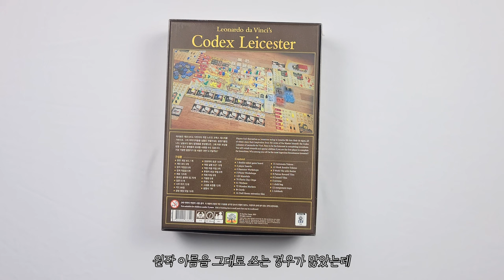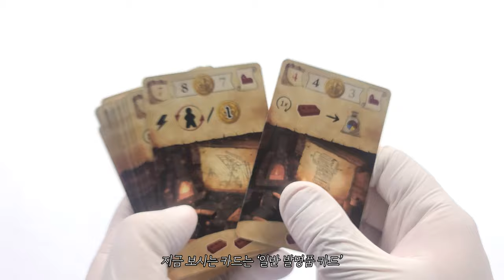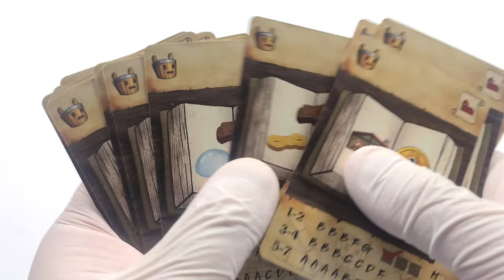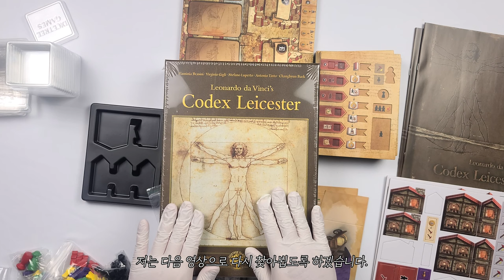👨‍🔬[보드게임 언박싱] 레오나르도 다 빈치의 발자취를 따라서 │코덱스 레스터 👩‍🔬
게임 정보
디자이너 : Acchittocca, Flaminia Brasini, Virginio Gigli, Stefano Luperto, Antonio Tinto
한글판 퍼블리셔 : 보드피아